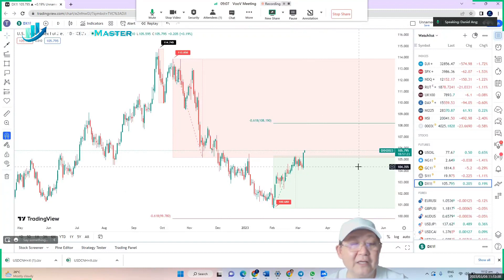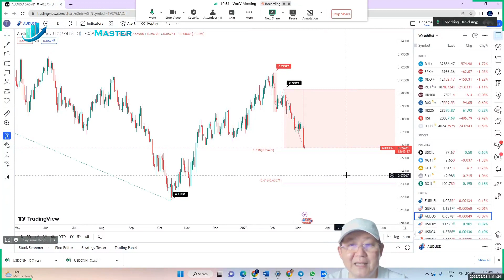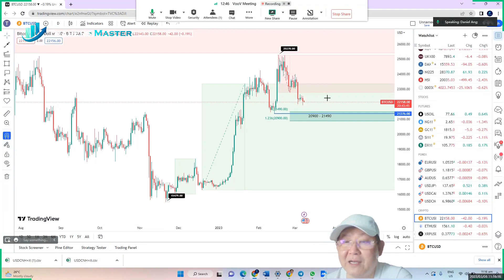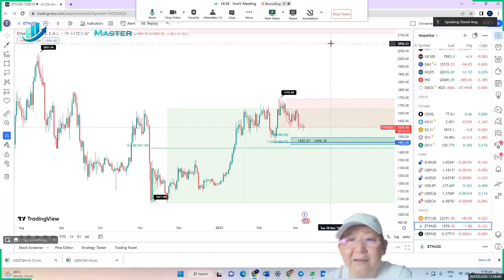TMA - Daily Financial Market Update (8 Mar 2023, 11:03 SGT)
U.S. equity markets closed sharply lower overnight after Federal Reserve Chairman Jerome Powell told Congress the Fed will likely need to raise interest rates more than previously expected as it seeks to rein in stubbornly high inflation. Wall Street's three major indices, the Dow Jones Industrial Average lost most ground with a 1.7% decline, while the S&P 500 fell 1.5% and the Nasdaq Composite lost almost 1.3%.

Powell sent investors fleeing when he told U.S. lawmakers last night that the Fed is prepared to hike rates in larger steps if future economic data suggests tougher measures are needed to control rising prices. The remarks followed recent data showing an unexpected inflation increase in January and an unusually large jobs gain for the month.

As a result, traders dramatically raised their bets for a 50-basis-point rate hike in March after Powell's comments, with money market futures last pricing in a more than 70% chance of such a move, up from around 31% on Monday.

The Dow Jones Industrial Average fell 574.98 points, or 1.72%, to 32,856.46; the S&P 500 lost 62.05 points, or 1.53%, at 3,986.37; and the Nasdaq Composite dropped 145.40 points, or 1.25%, to 11,530.33.

Powell, who will testify again tonight before the House of Representatives Financial Services Committee, also added that the Fed would not consider changing its 2% inflation target and the job market does not suggest an economic downturn is close.

Friday closely watched non-farm payroll numbers for February is the highlight for the week.  Economists are expecting an increase of 200,000 jobs compared with the much stronger-than-expected 517,000 jobs reported in January.

Meanwhile, the yield on two-year Treasury notes, which best reflects short-term rate expectations, hit 5% for the first time since July 2007. Rising bond yields tend to weigh on equity valuations, particularly those of growth and technology stocks, as higher rates reduce the value of future cash flows.

In currency markets, the Dollar surged, hitting its highest level since early January on Powell’s testimony. The Dollar Index rose 1.21%, with EUR/USD down 1.22% to 1.0548. USD/JPY rose 0.88% to 137.16, while GBP/USD was last trading at 1.1825, down 1.63% on the day.

In commodities, crude oil futures fell 3.6% to $77.58 a barrel in one of its biggest drops of the year after Mr. Powell said the Fed was in no danger of "over tightening" interest rates, and that more hikes would be needed to tame core inflation.  WTI crude fell 3.58% to settle at $77.58 per barrel and Brent settled at $83.29, down 3.35%.

As the Dollar surged, gold prices plunged. Spot gold dropped 1.8% to $1,814.48/oz.

Bitcoin (BTC) too fell about 1.6% to below $22,000 in the immediate aftermath of the release of Powell’s remarks. It has since rebounded a bit, trading near the $22,200 level in early Asia trading this morning, while Ether (ETH) hardly moved and was down 0.22% to trade at $1,562.00 currently.